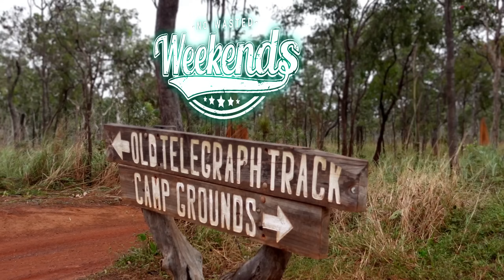We drove the Old Tele Track 😬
The Tele track kicks of with Palm creek almost right away!

Interested in a Tray & Canopy setup like mine ? and let them know TJ sent you !